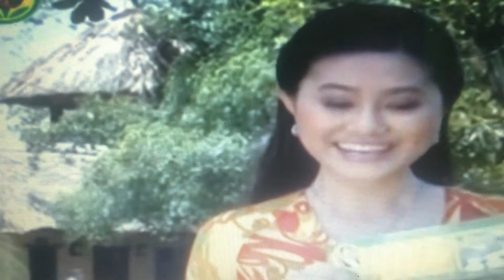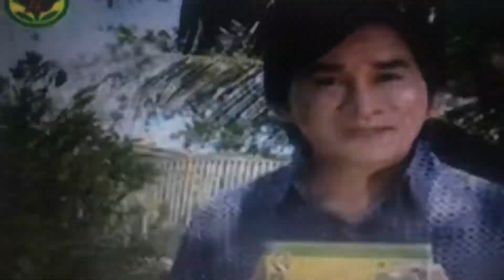Nghệ sĩ quế trân và kim tử long sử dụng trà tâm lan 0904.079.719